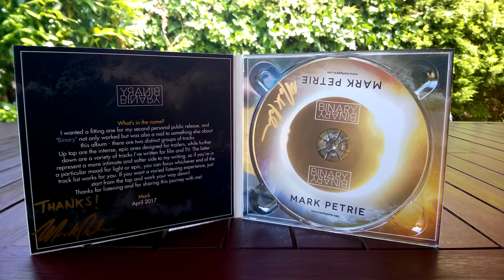Mark Petrie - Destiny Falls (2017) "Binary"